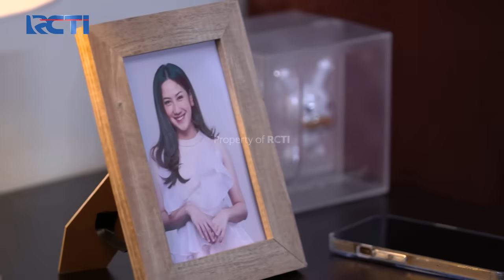Rossa Flashback Permasalahan Dharma Dan Emma - SETULUS HATI | Eps 141 Part 2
Menangkan Grand Prize yang akan diundi di akhir periode program:
- 1 Unit Toyota Fortuner 2.7 SRZ
- 1 Unit Hyundai Stargazer 1.5 IVT

Rossa flashback persoalan dirinya dengan Emma yang dimana Dharma saat itu membela Rossa dan membuat Emma harus merasakan kepahitan sehingga terbesit kalau semua dalang dibelakangnya itu adalah Emma.